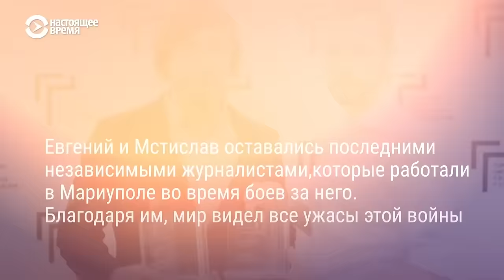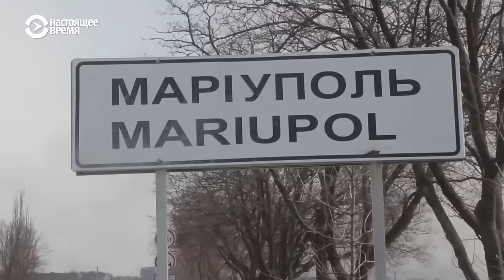Мстислав Чернов и Евгений Малолетка. Как документировали уничтожение Мариуполя (2022) Новости UA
Журналист Associated Press, фотограф, видеограф, писатель Мстислав Чернов и фотожурналист Евгений Малолетка приехали в украинский Мариуполь ночью 24 февраля 2022 , за час до начала полномасштабной войны, которую развязала Россия против Украины. Двадцать дней они были едва ли не единственными журналистами, снимавшими Мариуполь под постоянными обстрелами и попытками штурма со стороны российских военных.